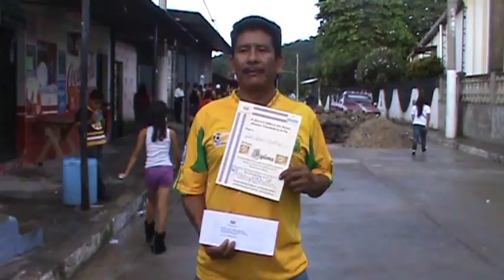Comelón de Pupusas 2013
San Francisco Chinameca realizó éste pasado Domingo 10 de Noviembre el Concurso del Comelón de Pupusas en el marco del Día Nacional de Las Pupusas que celebró La Casa de La Cultura a través de su Directora Silvia Cruz Rojas y su Comité de Apoyo.